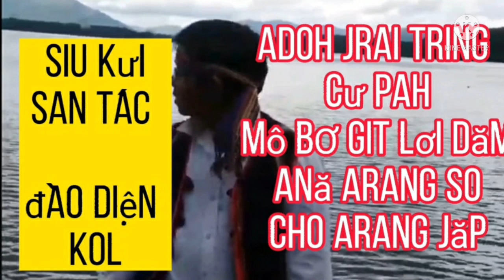Dân cả jrai |sản tác &siu kưi adoh jrai tring cư pah. mo bơ git lời đăm|Kol rahlan official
RAHLAN KOL